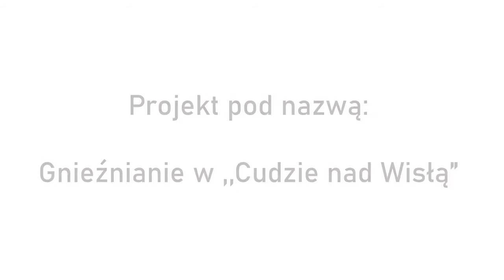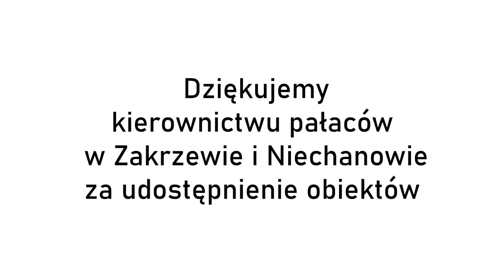Gnieźnianie w „Cudzie nad Wisłą” – śladami Tomasza Żółtowskiego.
Zapraszamy na kolejny z cyklu spacerów online: Gnieźnianie w „Cudzie nad Wisłą”. Każdy, prezentowany na naszych stronach internetowych odcinek, poświęcony jest postaciom wywodzącym się z Gniezna i okolic, biorącym udział w wojnie polsko-bolszewickiej.
Dzisiejszy spacer przybliży nam postać Tomasza Żółtowskiego.
Tomasz Żółtowski urodził się 18 stycznia 1897 roku w Niechanowie. Jego rodzicami byli Stanisław hr. Żółtowski herbu Ogończyk z Niechanowa oraz Maria Jadwiga księżna Sapieha-Kodeńska z Krasiczyna herbu Lis, siostra ks. arcybiskupa Adama Sapiehy, metropolity krakowskiego. W czasie I wojny światowej Tomasz Żółtowski uniknął służby w armii niemieckiej. Później wziął udział w Powstaniu Wielkopolskim, a w 1920 roku wraz z 15. Pułkiem Artylerii Polowej uczestniczył w wojnie polsko-bolszewickiej, w trakcie której został odznaczony Krzyżem Walecznych. Zmarł, po krótkiej chorobie, 29 stycznia 1935 roku w Nawojowej koło Nowego Sącza. Miał zaledwie 38 lat.
Podczas spaceru, poza Tomaszem Zółtowskim wspomnimy również kilku innych właścicieli ziemskich z okolic Gniezna, którzy zaangażowali się w wojnę polsko – bolszewicką, głównie poprzez  pomoc gospodarczą dla polskiej armii.
Plenerami do zdjęć były pałace w Popowie Ignacewie, Zakrzewie i Niechanowie oraz tamtejszy cmentarz, gdzie spoczywa Tomasz Żółtowski. Realizowany projekt pod nazwą: Gnieźnianie w „Cudzie nad Wisłą” dofinansowano ze środków Programu Wieloletniego NIEPODLEGŁA na lata 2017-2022 w ramach Programu Dotacyjnego „Koalicje dla Niepodległej”.